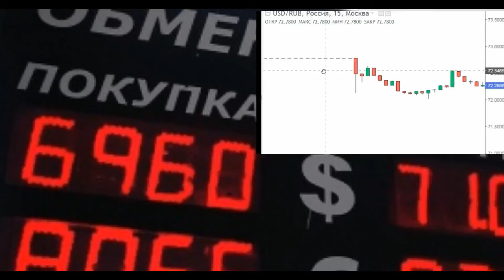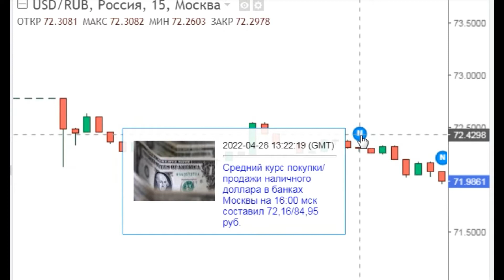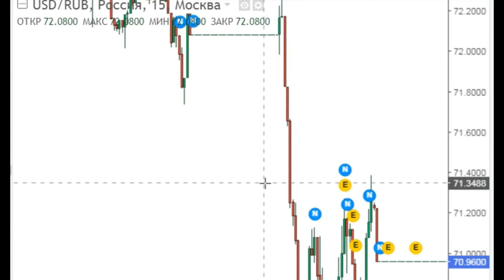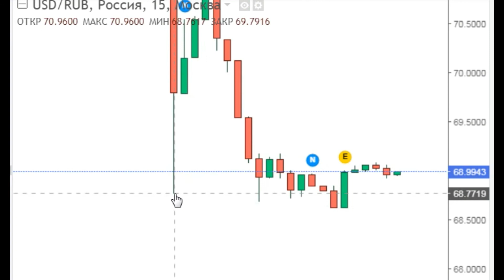график USD RUB 68,9 курс Доллар США Российский рубль ( России )